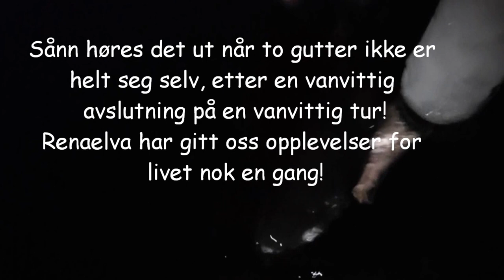Renaelva Mai 2016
Anders og Inge på helge tur til Renaelva.
Tross ett tregt fiske, så ble det en maks uttelling på turen!